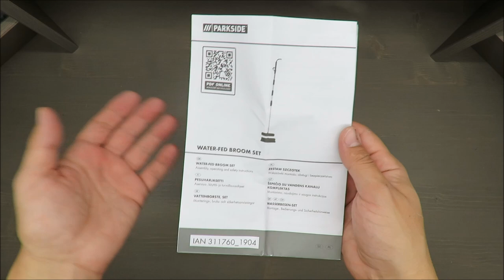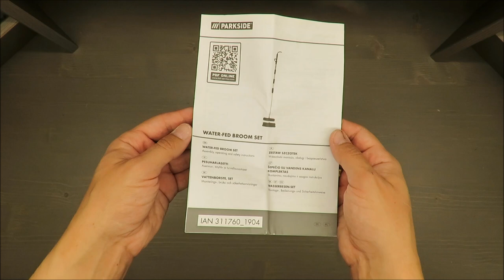Parkside Water-Fed Broom Set REVIEW / TEST (Lidl 193 cm 1/2 3m)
IAN: 311760

Features
Water-Fed Broom Set
With practical garden hose quick connector and 2 attachable brushes
Suitable for all standard 13mm hose systems (½')
For thoroughly cleaning patios, paths, entrances, facades and garage doors
On/off lever with integrated water volume adjustment
Lightweight aluminium extendable handle - adjustable from 127-193cm for a working height of up to 3m
Comfortable to use with profiled main handle and 2 non-slip soft grips
Durable brush attachment made from chrome-plated zinc alloy
1 sturdy brush for stubborn dirt
1 soft brush for delicate surfaces
3 piece set